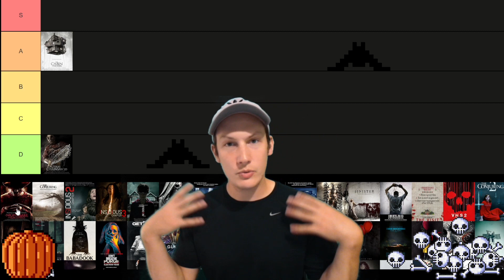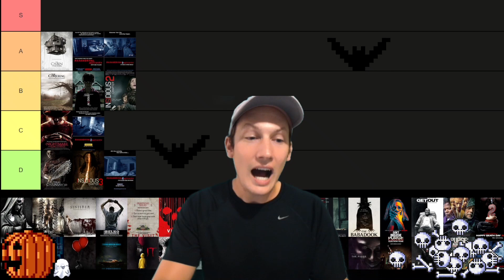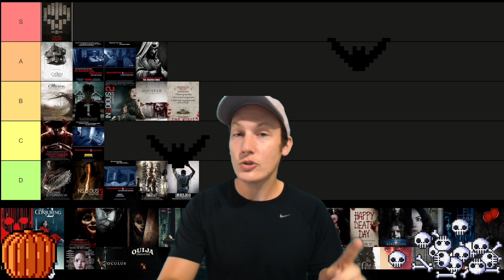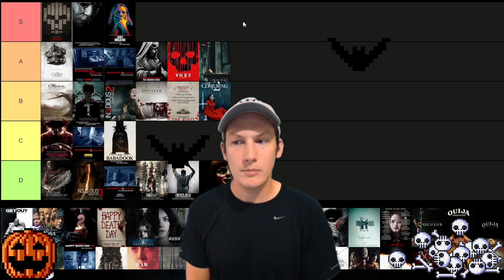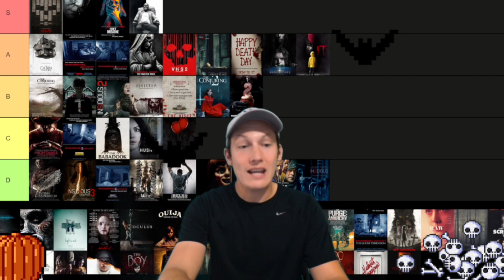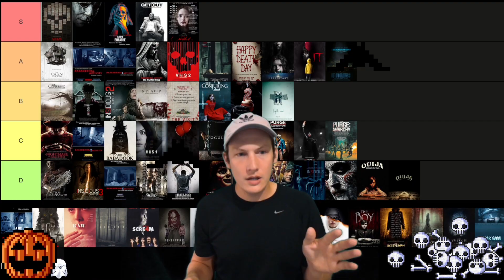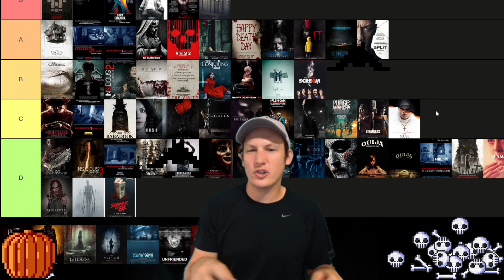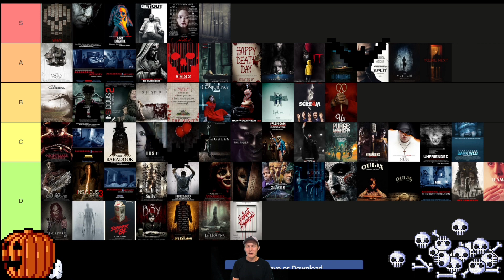2010s Horror Movies